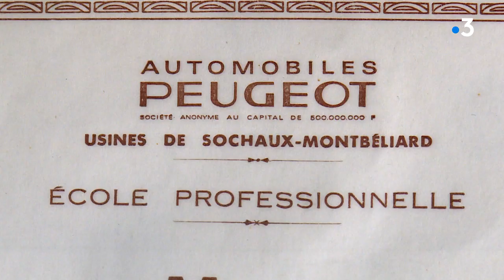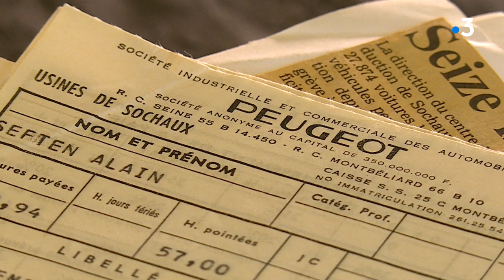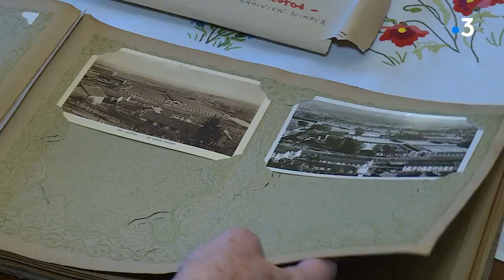Que reste-t-il de Peugeot dans l'agglomération de Montbéliard ?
Logements, Ravi, terrain de tennis, de football, Peugeot investit pour le bien-être de ses salariés. Une école sera même construite afin de former les garçons à partir de 14 ans aux différents métiers dont Peugeot a besoin dans l’usine. Troisième épisode de notre feuilleton consacré au passé de Peugeot.

Reportage : Vanessa Hirson, Rémy Poirot, Pierre Mayayo.
Montage : Stéphanie Chevallier.